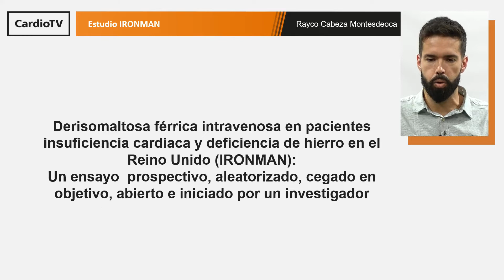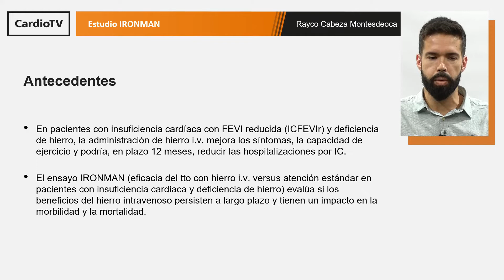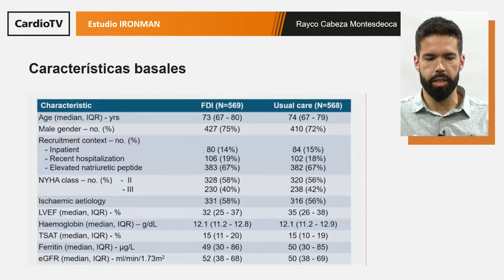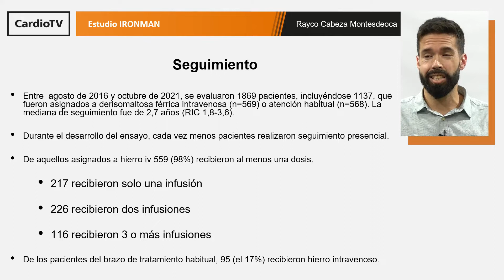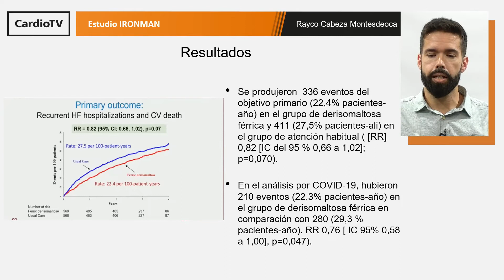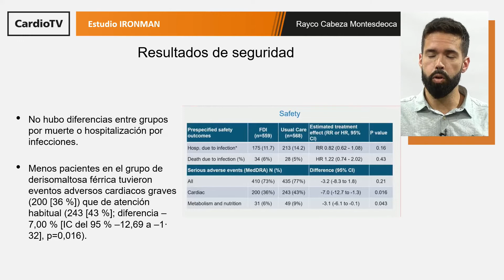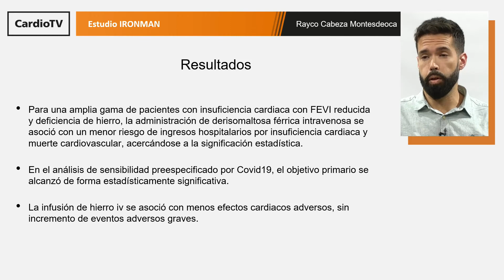Estudio IRONMAN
El Dr. Rayco Cabeza Montesdeoca resume en laSECtelleva los resultados del estudio publicado en AHA Scientific Sessions 2022.